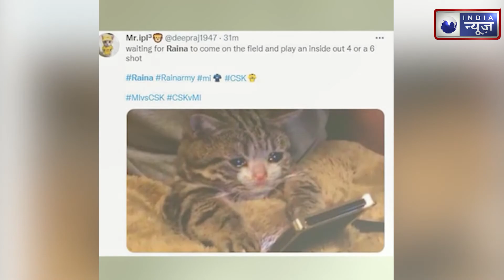CSK Vs MI Highlights: रैना का बल्ला टूटकर भी गया विकेट,रायडू जख्मी होकर भी पवेलियन लौटे। देखें Video